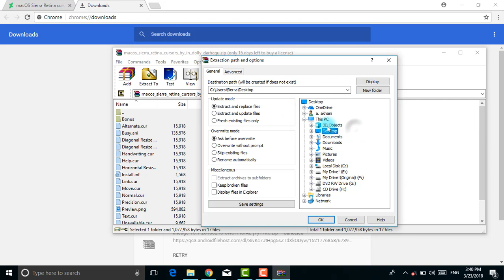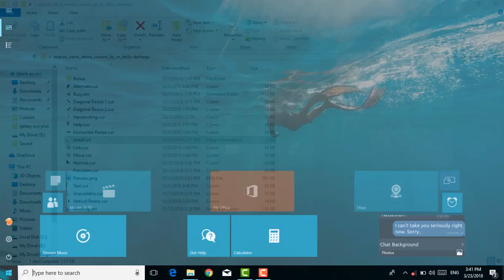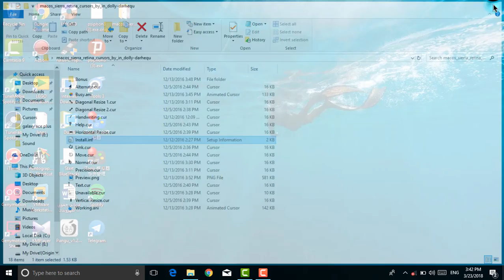how to get macos sierra cursor on windows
Today I'm going to show you how to get macos sierra cursor on windows.